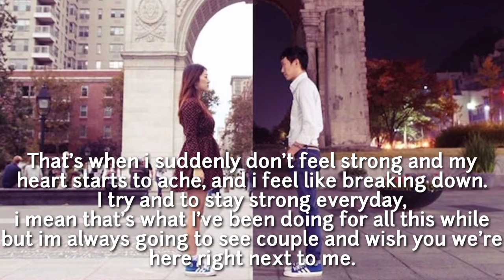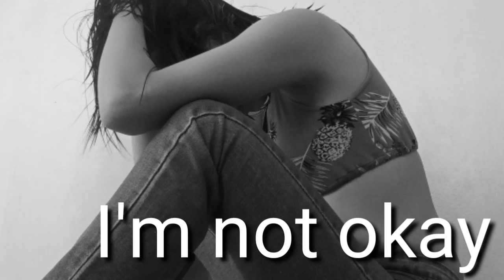Long distance sayings/quotation | woman heartaches | Julie Ann Gallardo